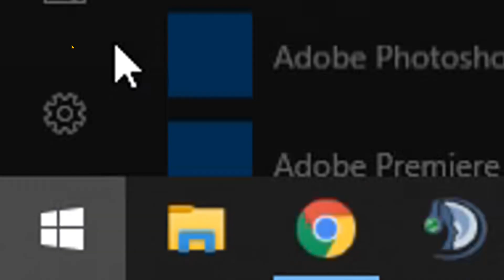A Very Bad Luck! Part-2😭😭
Opened about 124 cases got no knife at all😭😭